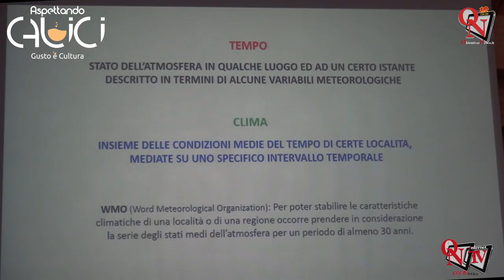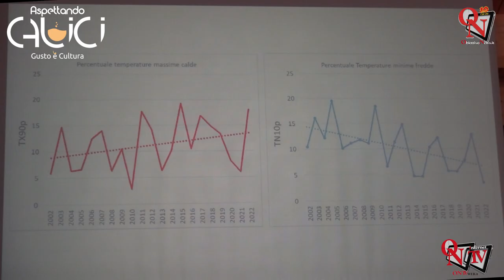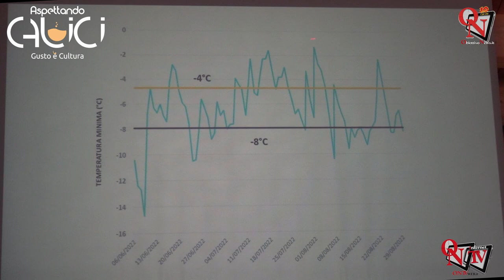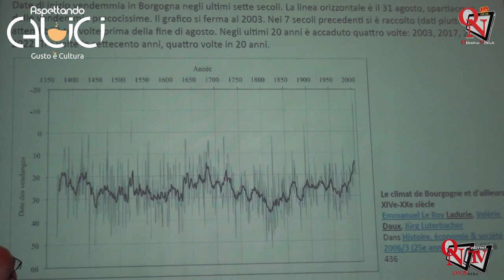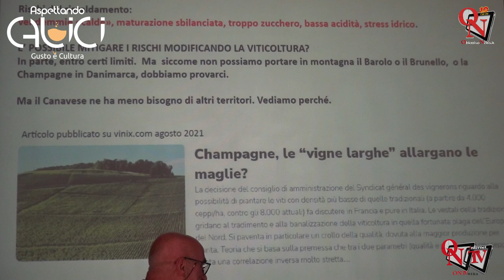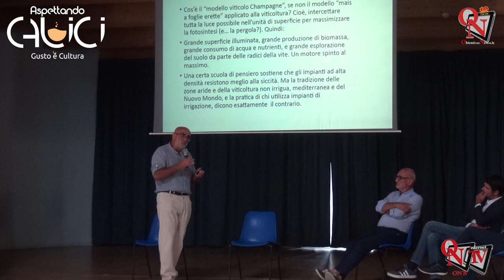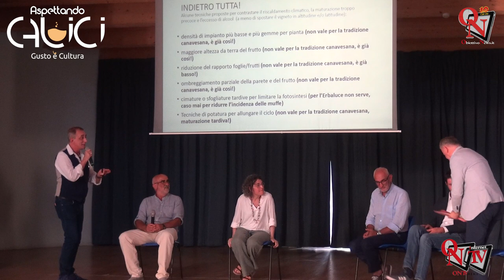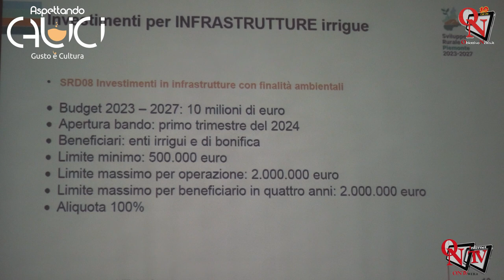AGLIÈ - "Aspettando Calici": tanti relatori al convegno sul Cambiamento Climatico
Molto apprezzato nella serata di venerdì 7 luglio 2023, “Aspettando Calici” con il convegno al Salone F. Paglia dedicato al clima, dal titolo “Cambiamento Climatico: gli effetti sul territorio e sulla viticoltura, l’ausilio della ricerca, le risposte della politica agricola territoriale. Comportamenti etici e visione per il futuro.” Condotto da Daniele Lucca, il convegno è stato aperto dal Sindaco Marco Succio e dal Maestro Beppe Vessicchio.